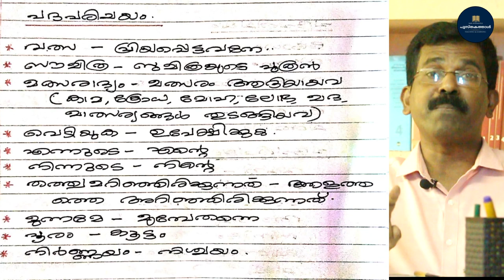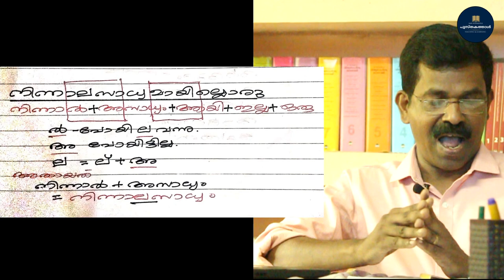STD 10-Malayalam 1 /ലക്ഷ്മണ സാന്ത്വനം/lakshmana santhwanam/CLASS-01/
Kerala syllabus STD-10 Malayalam Kerala paadavali UNIT-1/CHAPTER-1/CLASS-01/ലക്ഷ്മണ സാന്ത്വനം
Prepared by BABU KODAMVELIL(Govt.MRS,Aluva)
Camera:DARSAN K.BABU
Editing:JEEVAN K.BABU